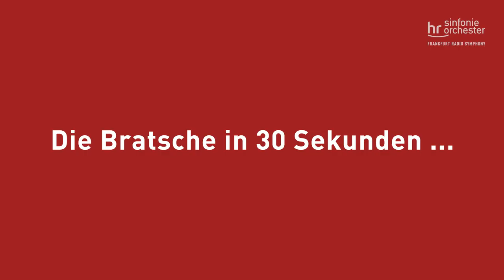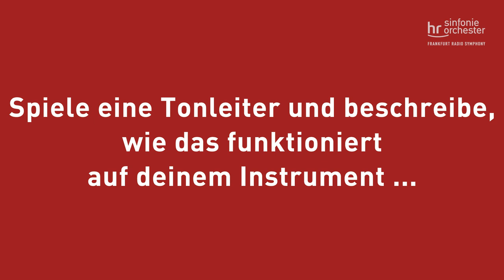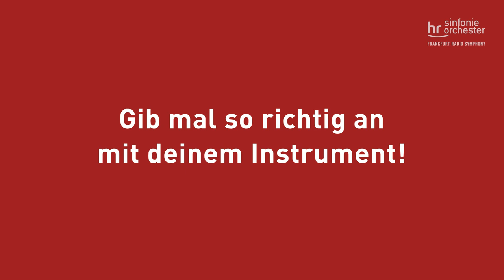Young Person's Guide: Dirk Niewöhner – Bratsche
Young Person's Guide to the Frankfurt Radio Symphony: Dirk Niewöhner – Bratsche

Die Musiker*innen des hr-Sinfonieorchesters
und ihre Instrumente